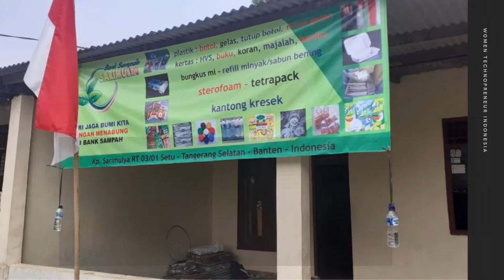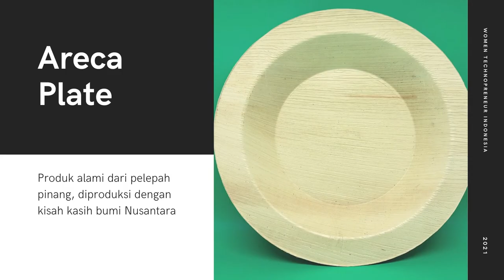Women Technopreneur Indonesia Program by Inotek Foundation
Jakarta, 05 Januari 2020 – Setelah menjalankan beberapa rangkaian kegiatan Program Women Technopreneur Indonesia, dimulai dari Sosialisasi Program, Pendaftaran Calon Incubatee dan WTI Bootcamp SandBox Business, kami telah menyeleksi Women Technopreneur sebagai berikut:
1. Greenie Indonesia
2. Ruas Daun
3. Amorina – Spirulina Indonesia
Program Women Technopreneur Indonesia merupakan sub program STSP yang bertujuan untuk mengatasi tantangan dalam memulai, mengembangkan bisnis teknopreneur wanita melalui layanan inkubasi dan akses investasi.
Selamat kepada Women Technopreneur Indoensia yang telah terpilih, dengan adanya program ini semoga Technopreneur yang Anda bangun dapat terus bertumbuh kembang serta dapat memberikan manfaat bagi masyarakat dan lingkungan.